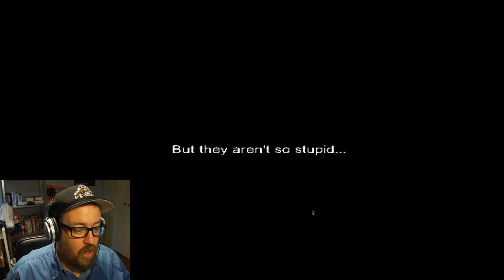POISON POTATO SALAD! | Last Meal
Let's find a way out of here before these potato salad violators mash my brains in...(Get it? Mash? Mash potatoes!)

Please share this on Facebook and Twitter!

All of the amazing music -